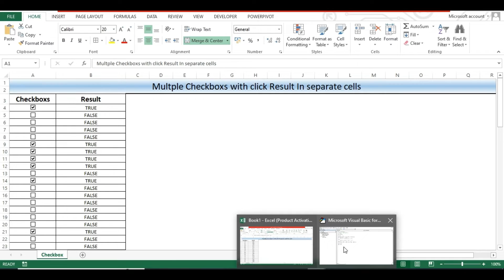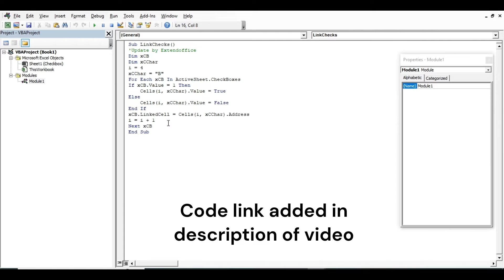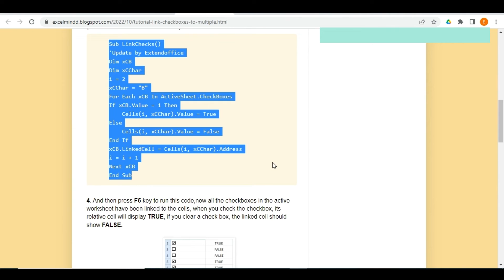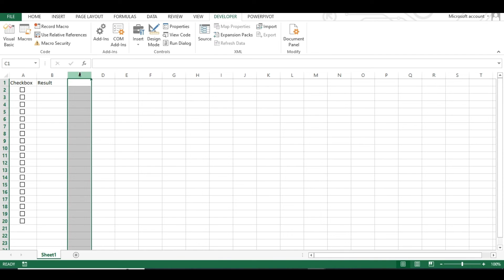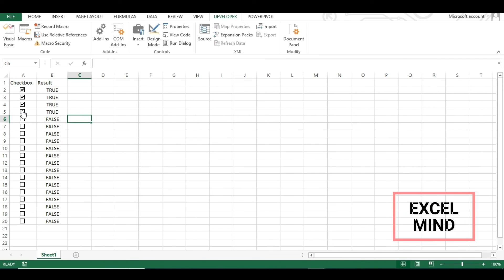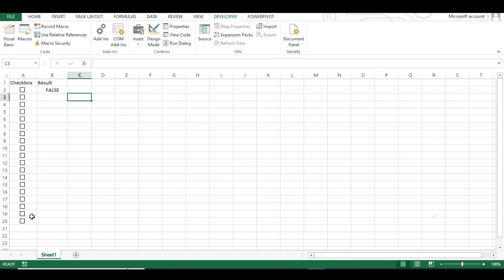Tutorial - Create Multiple Checkboxs which Link To Multiple Cells In Excel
Tutorial - Create Multiple Checkboxs And Link To Multiple Cells In Excel By Excel Mind